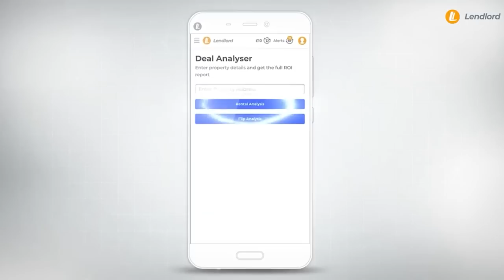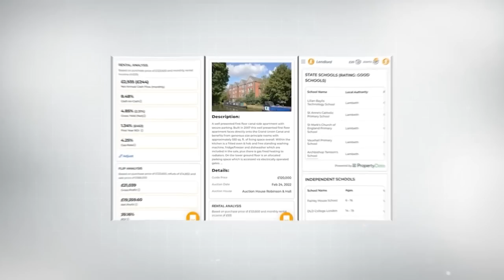Will BILL 23 get more houses on the market faster? - The Canadian Real Estate Show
Darryl and TK discuss the Canadian Real Estate Market in depth from their own unique perspectives with a particular focus on The Toronto Real estate Market. Today we are lucky to have Graig Uens and Paul Demczak from Batory Planning and Management  join the fun!

You can find everything Darryl

Bill 23
Mortgage Fraud
Homelife Miracle
Scam
Protest
Investing
Investment
House Hacking
BRRRRRR
AirbNb
Rental market
Renting
Trigger rates
Oil
Bank Of Canada
Interest Rate
Immigration
Recession
Deglobalization
Demographics
Aging Population
Toronto Real Estate
Hamilton
Vancouver Real Estate
Calgary Real Estate
Montreal Real Estate
Saskatchewan Real Estate
Calgary
Regina
Saskatoon
Real Estate Market
Multi family investing
Nimbys
Yimbys
Phimbis
Politics
World war 3
Recession
Inflation
ww3
Housing Policy
Pre-construction Sales
Condos
Condominiums
Bank of Canada
Interest rate hike
Interest rate raise
War
Canadian Real Estate
Toronto Real estate
Calgary real estate
Toronto development projects
Toronto past
the canadian economy
real estate investing
real estate technology
poptech
buying real estate
low inventory levels
2022 real estate predictions
City Planning
Real estate technology
Toronto Real Estate
Vancouver Real estate
canadian real estate
house pricing
condo market
interest rates
Politics
Evergrande
China
oil
Prices are dropping

00:00 Intro
02:00 Please Subscribe
55:00 Almost Done